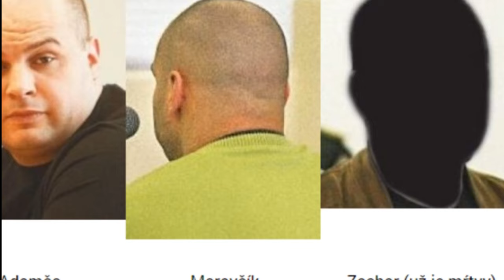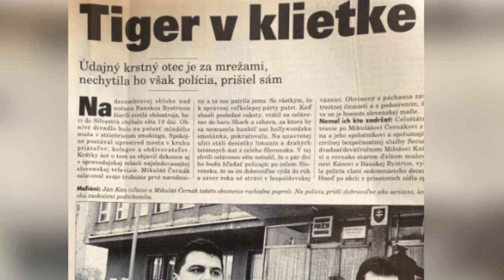Michal Moravčík - Ja a Černákovci - Miki vtedy povedal, že takto končia zradcovia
Michal Moravčík - Ako to bolo s Karcelom - Kto si to objednal a ako?